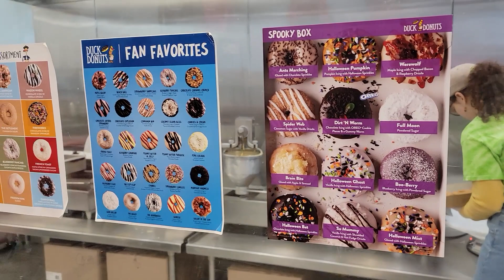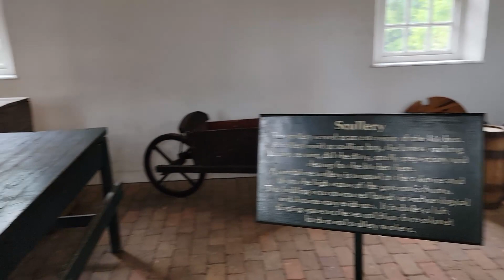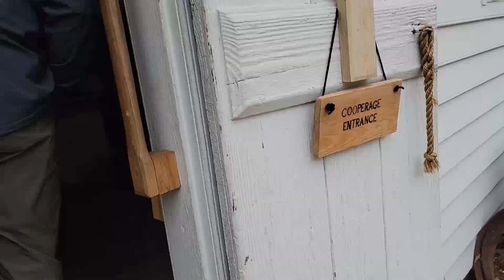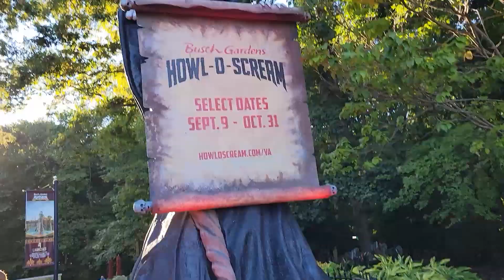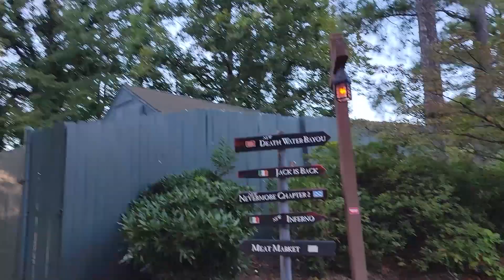Season 1 Episode 20- Delaware, Maryland and Virginia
Episode 20 takes us from New Jersey, through Delaware (had planned to spend more time here but the weather was pretty chilly and wet, so our outdoor plans were foiled but lunch was good!) From Delaware we headed across the Susquehanna River and into Anchor Bay Marina in Dundalk, MD. This Harvest Host location was good even in the wet, chilly weather with the Hard Yacht Cafe on site and plenty of boats to watch coming in and out of the Marina including a Little Miss Sophie boat parked next to our camper=)  From Maryland we headed into Williamsburg, VA to visit Colonial Williamsburg(Sophie was very excited for this one) and Busch Gardens Williamsburg during Halloween Haunt.  Their roller coasters and scares were to die for!!  Really though, they had some unique and awesome coasters.